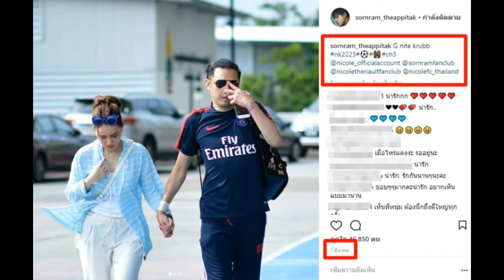ศรราม นิโคล เปิดภาพคู่สุดท้าย เกิดในช่วงเวลาที่เลิกกัน หวานจนไม่น่าเชื่อว่าจะจบสัมพันธ์ลง!!